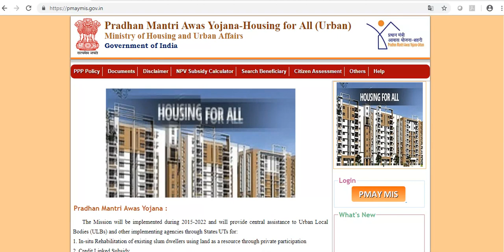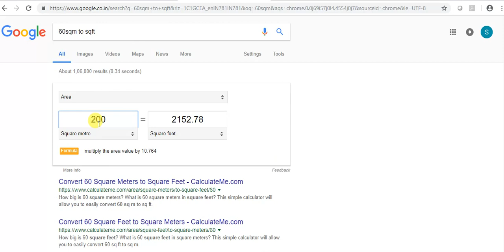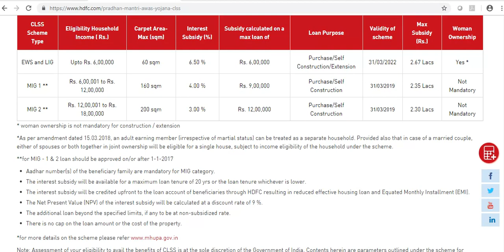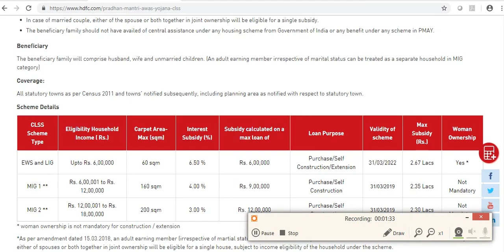प्रधानमंत्री आवास योजना (PMAY) में ऐसे मिलेगी होम लोन सब्सिडी 2018